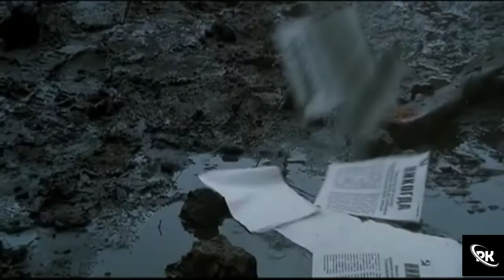Enemy at the gate (2001)-Stalingrad battle